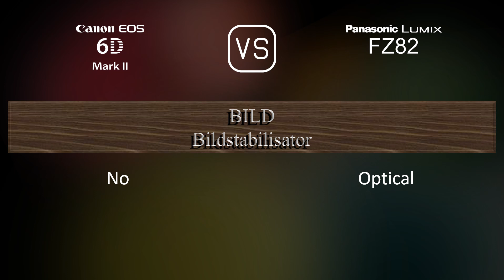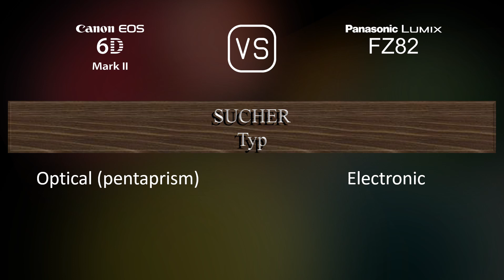Canon EOS 6D Mark II vs. Panasonic Lumix FZ82: Ein Vergleich der technischen Daten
Dieses Video gibt einen Überblick über die Canon EOS 6D Mark II und die Panasonic Lumix FZ82 in einem parallelen Technikdatenvergleich (comparison of specifications). Vielen Dank fürs Zuschauen.

00:25 EINFÜHRUNG
00:33 KAMERAGEHÄUSE
00:40 BILDSENSOR
01:01 BILD
01:16 OPTIK & FOKUS
01:58 BILDSCHIRM
02:16 SUCHER
02:30 FOTOGRAFISCHE FUNKTIONEN
03:24 VIDEOGRAFISCHE FUNKTIONEN
03:38 SPEICHERUNG
03:42 KONNEKTIVITÄT
04:07 ALLGEMEINE ANGABEN
04:24 SONSTIGE FUNKTIONEN